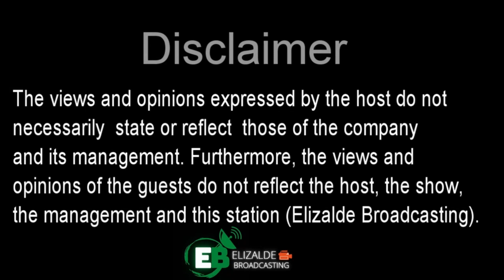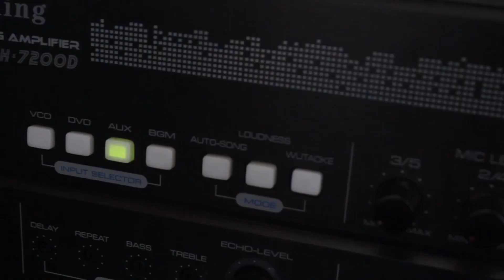ISRAELI INTELLIGENCE FAILURE - MOSSAD, AMAN AT SHABAT, PALPAK?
On October 7, 2023, more than 1000 Israelis mostly civilians lost their lives during the surprise attack of Hamas in Israel. was there a failure of Internal Security, Foreign Intelligence and Military Intelligence?